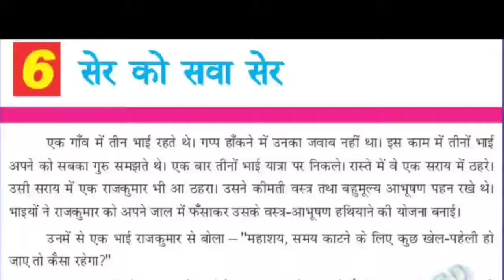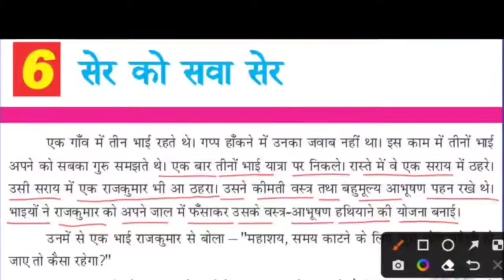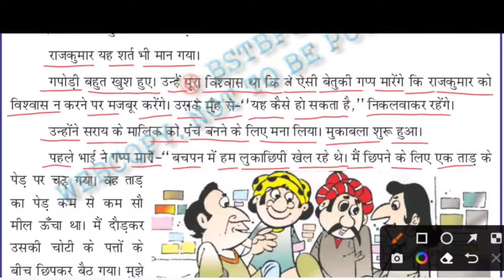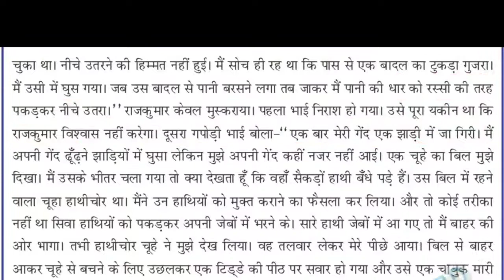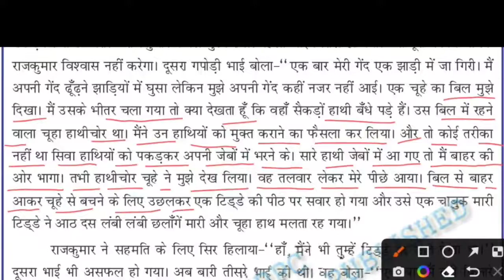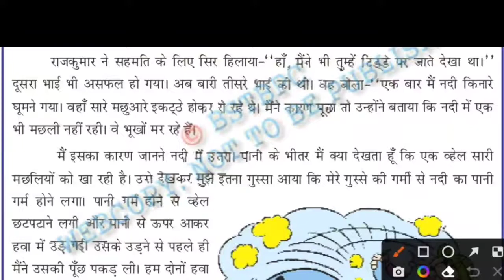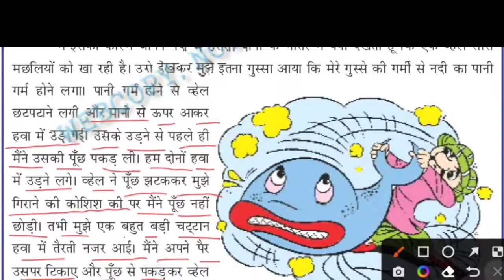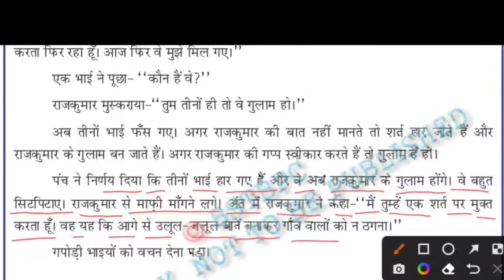सेर को सवा सेर कहानी | bihar board class 4 hindi chapter 6 sher ko sawa sher| kopal class4 solutions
In this video, we are going to read class 4 hindi chapter 6 ser ko sava ser kahani ( क्लास 4 हिंदी चैप्टर 6 सेर को सवा सेर )  . I hope u will like it.

Thank u :)

ser ko sava ser kahani
ser ko sava ser
ser ko sava ser story in hindi
sher ko sava ser
sher ko sawa sher
sher ko sava sher
sher ko sava sher ki kahani
sher per sava sher kahani
class 4 hindi chapter 6 question answer bihar board
bihar board class 4 hindi chapter 6 question answer
class 4 hindi chapter 6 ser ko sava ser kahani
bihar board class 4 hindi solutions chapter 6
bihar board class 4 hindi book
bihar board class 4 hindi book solutions
bihar board class 4 hindi solutions
बिहार बोर्ड क्लास 4 हिंदी बुक सॉल्यूशन
kopal hindi book class 4
kopal class 4
kopal class 4 solutions
bihar text book class 4 hindi
bihar board class 4 hindi book pdf